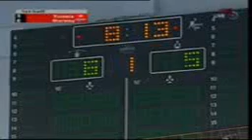Hatem Hammouda 1